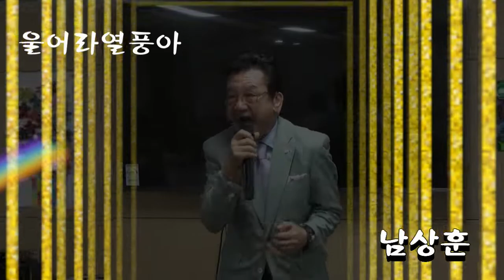남상훈 / 울어라열풍아 (이미자)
안성찬감독/ 밤이그리워/목욕탕개업하다 /처와그여인/조감독 남상훈
당쟁비화(김희갑) /조감독 남상훈
 민병용예술단회장